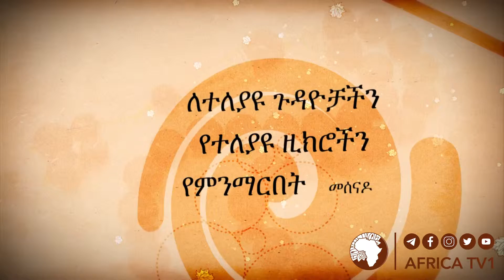azkar 2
አፍሪካ ቲቪ
የሕይወት ጎዳና
እዩቴልሳት | 11554 V | 27500